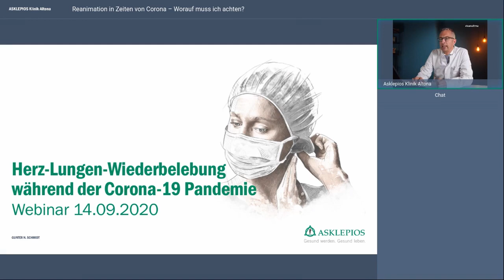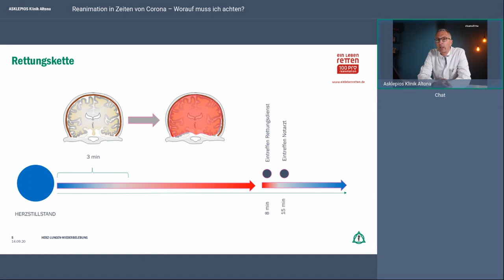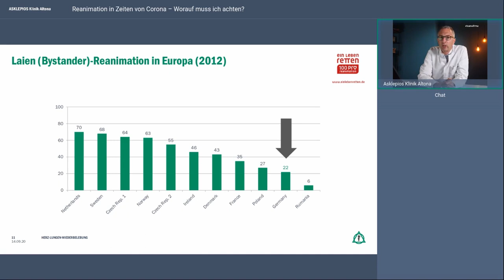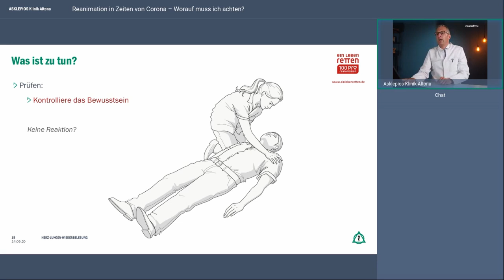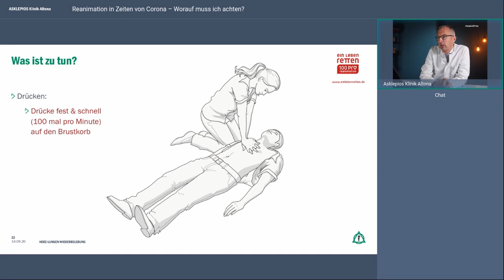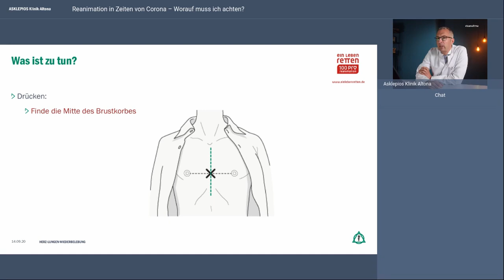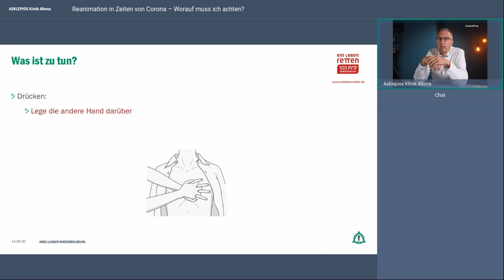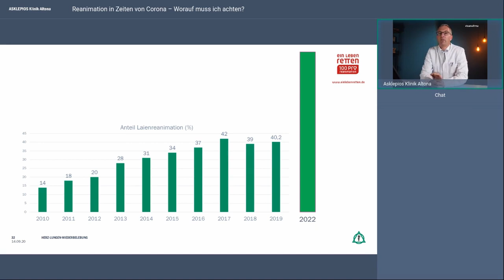Corona-Pandemie: Wie soll man jetzt reanimieren? - Webinar: Sprechstunde Altona | Asklepios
Ein Mensch kollabiert und ein Herzstillstand droht. Es besteht akute Lebensgefahr. Wenn das passiert… zu Hause, auf der Straße, im Büro oder im Café… in dieser Situation kann jeder mit einfachen Handgriffen helfen und zum Lebensretter werden. Doch was muss man bei einer Reanimation während der Corona-Pandemie beachten? Ist das gefahrlos machbar? Wie muss ich mich verhalten, wenn ich helfen möchte ohne mich selber einer Ansteckungsgefahr auszusetzen?

Referent: Prof. Dr. Gunther Nils Schmidt, Chefarzt Anästhesie, Intensiv- und Notfallmedizin